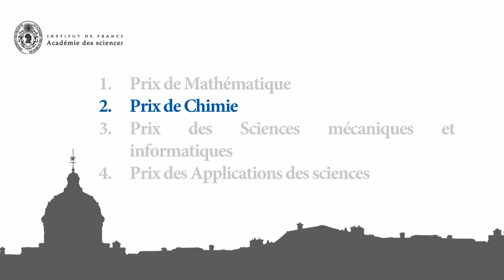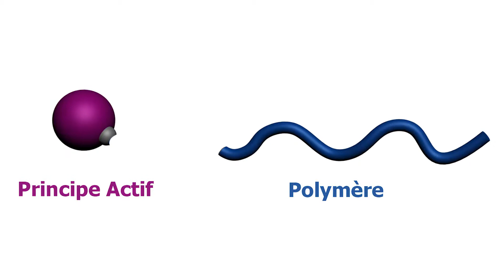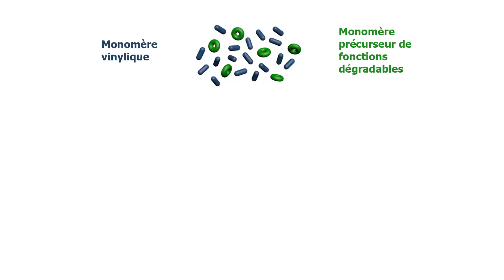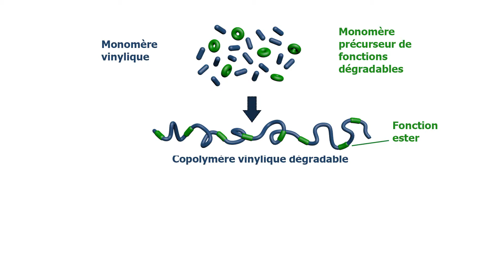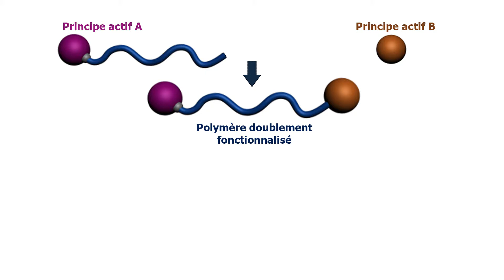Prix Seqens Académie des Sciences 2018 - Julien Nicolas